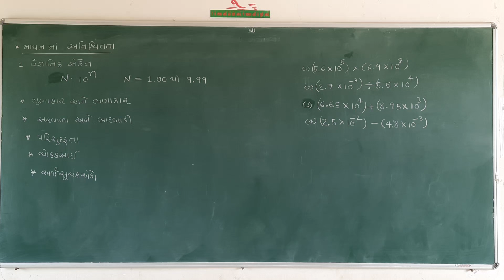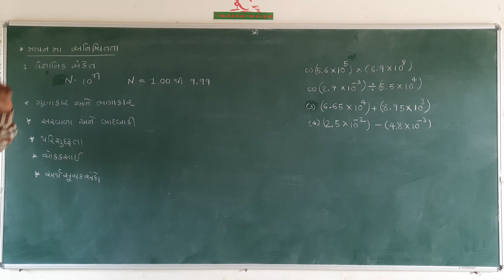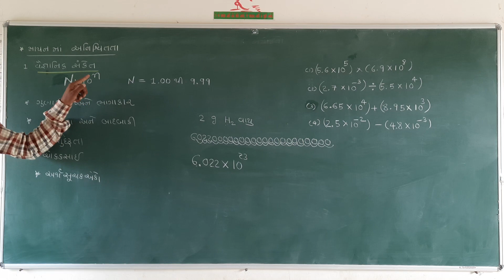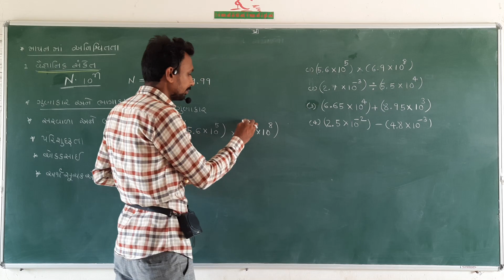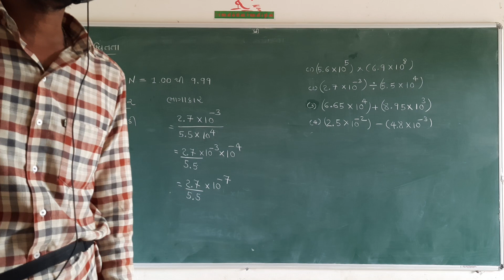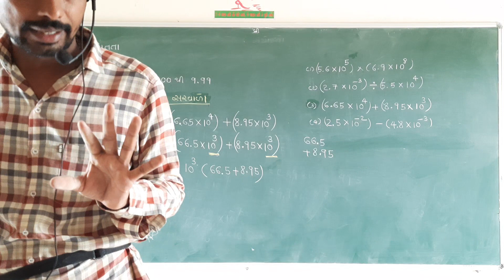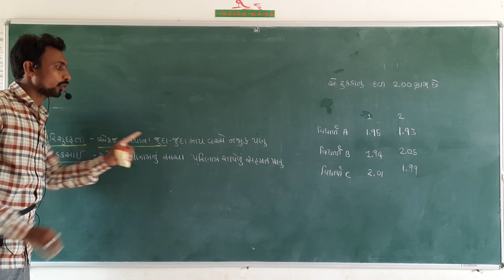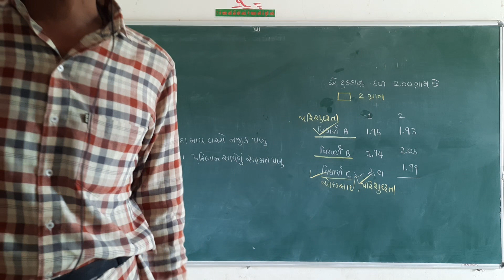Basic concept of chemistry period 5 dhaduksir 11 sci